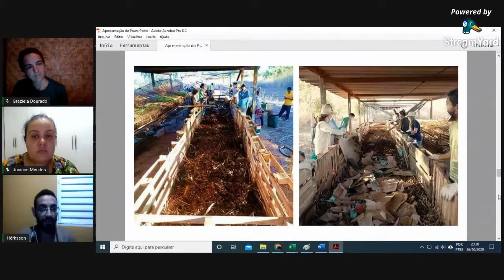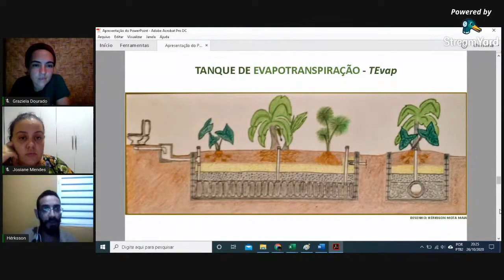PROPOSTAS PARA RECICLAGEM DE DEJETOS (LIVE SANEAMENTO ECOLÓGICO)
Mindu apresenta algumas das principais técnicas de reaproveitamento de dejetos humanos na produção de adubo para plantas.